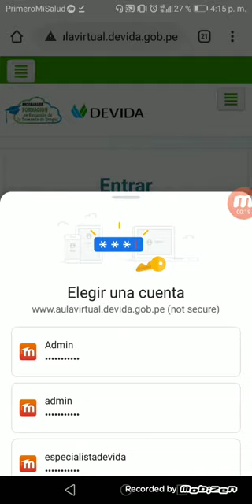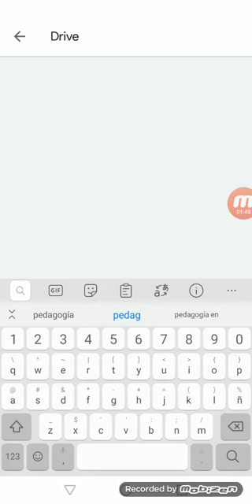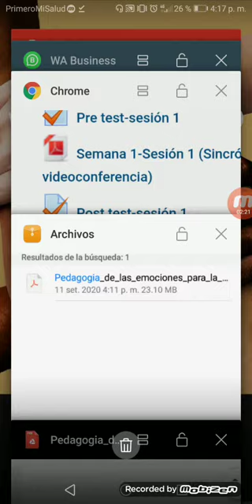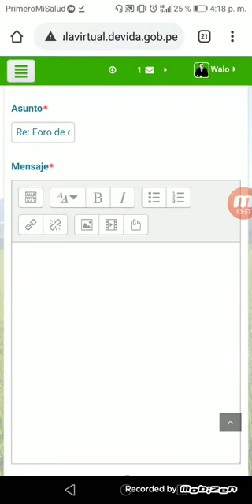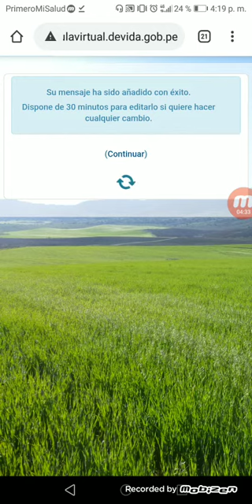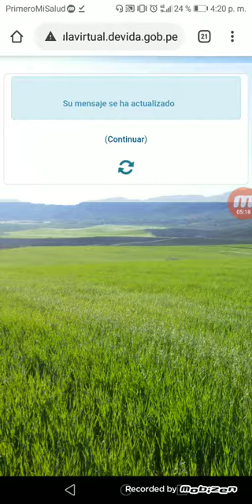Cómo ingresar al Foro de discusión y cumplir con lo solicitado en su curso virtual.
Ahora aprenderemos cómo ingresar al Foro de discusión del curso que esté llevando en el Aula Virtual de DEVIDA.
Primero, inicie a su sesión, luego ubique el apartado "Foro de discusión" y busque (en la parte inferior derecha) la palabra "Responder". Haga click sobre la palabra "Responder" y se abrirá un espacio en blanco sobre el cual puede generar su opinión. Recuerde descargar las lecturas, las mismas que le servirán complementar su respuesta.